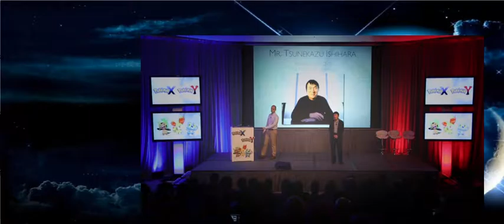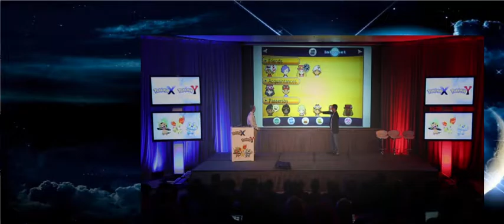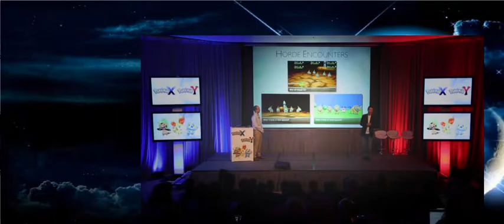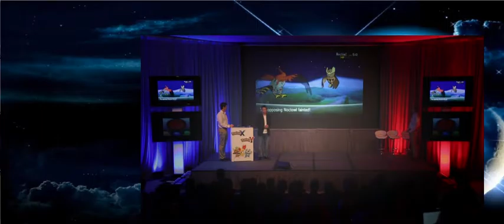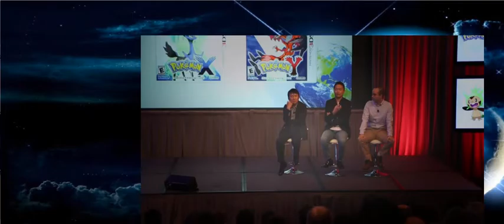Pokémon X and Pokémon Y Developer Roundtable Recap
Catch up on the latest Pokémon X and Pokémon Y news from the Nintendo Developer Roundtable at E3 2013, with special guests Mr. Tsunekazu Ishihara, President and CEO of The Pokémon Company, and Mr. Junichi Masuda, Director at GAME FREAK inc. Learn more about the game on the official Pokémon X and Pokémon Y site: